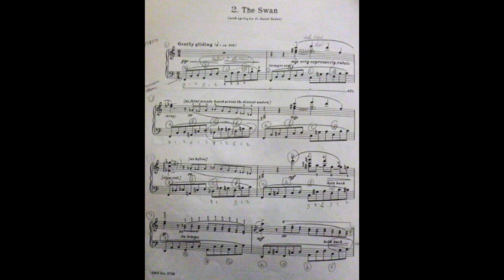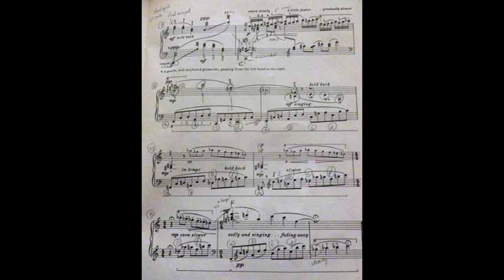Seymour Bernstein: The Swan. (No 2 from Birds Book 2) Birgit Matzerath, piano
From Seymour Bernstein's comment: In hommage to Saint-Saens' immortalized swan, both the accompaniment figure and melodic elements of this composition are derived from the master's world famous cello theme: its first six notes appear backwards in the left- hand arpeggio, and the theme itself is suggested throughout in the right hand melody."